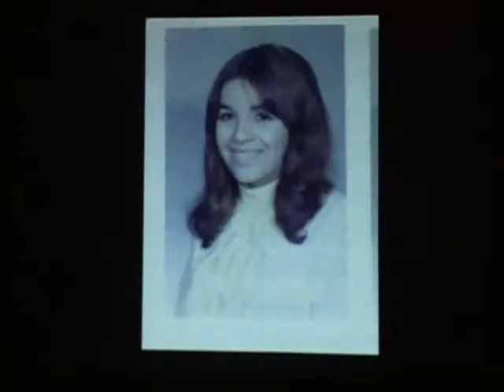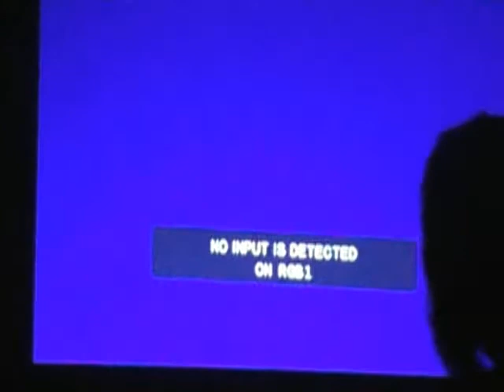EVA 50TH BIRTHDAY 2006